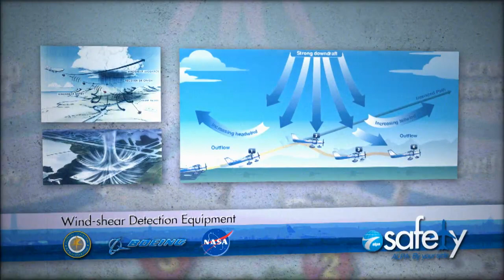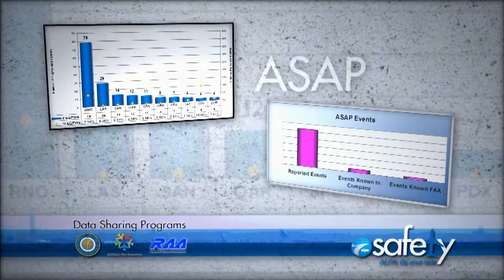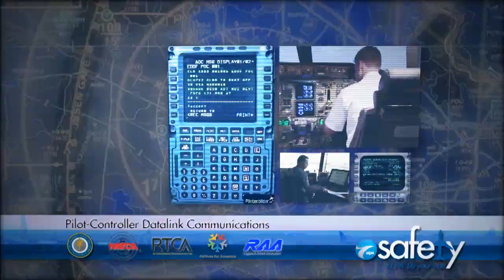Air Safety Forum 2013: ALPA By Your Side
This video highlights what the Air Line Pilots Association, Int'l advocates for to improve the National Airspace System and its components, in collaboration with other aviation industry and government counterparts, including various programs and aircraft/airport features that the union has helped implement to increase the safety/security of the aviation system, as well as the union's goals as we move ahead.